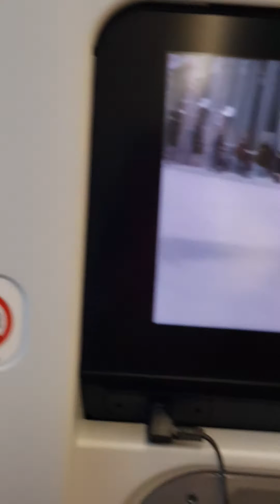HAPPY FOR A GOOD LANDING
Hooray to the captain of this ✈✈✈